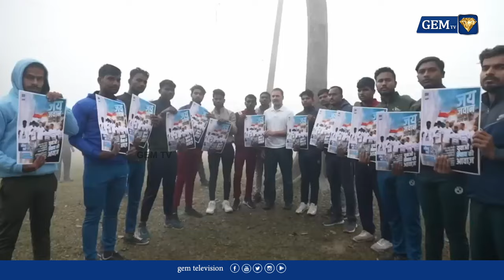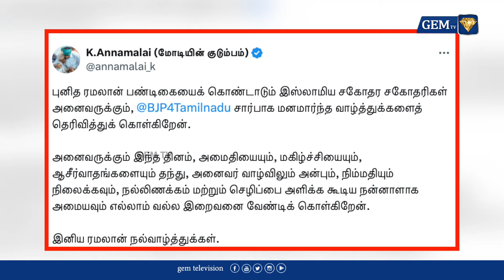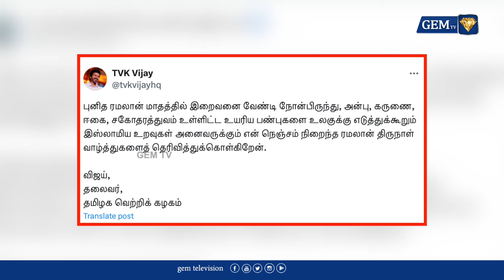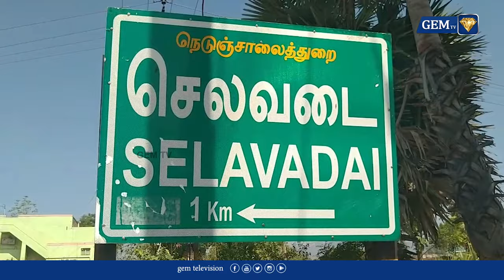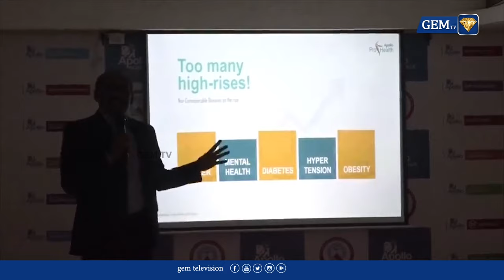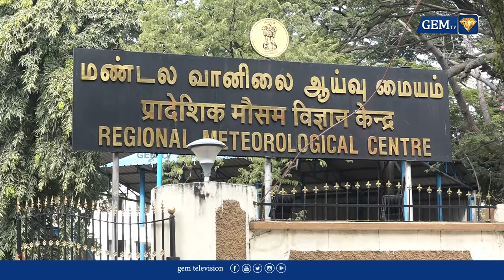உளவுத்துறை அதிகாரிகள் சிறை செல்வார்கள் | ANNAMALAI | GOAT | MK STALIN | GEM TV